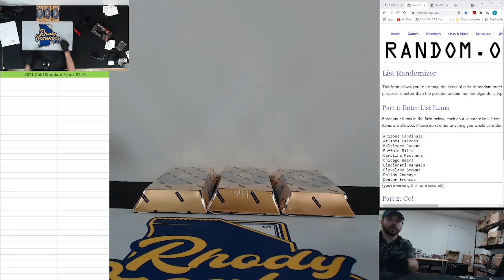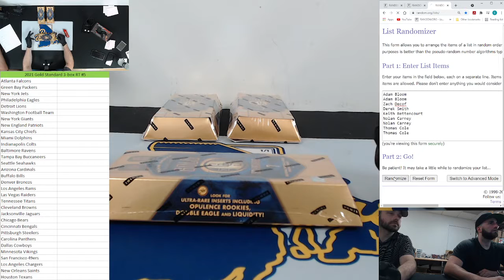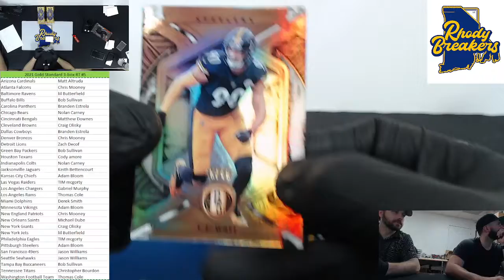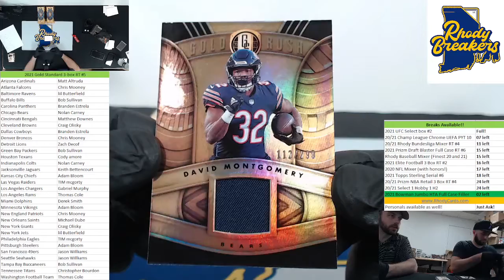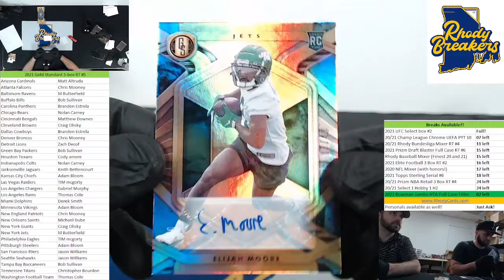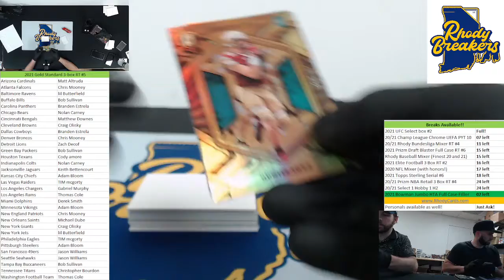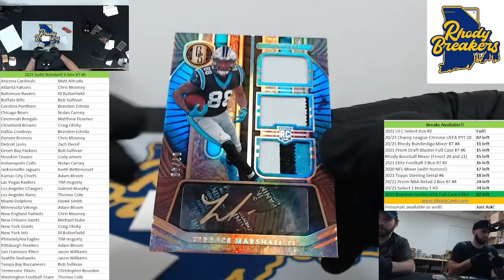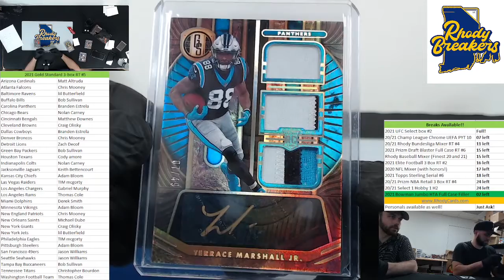2021 NFL Gold Standard 3 box RT #5